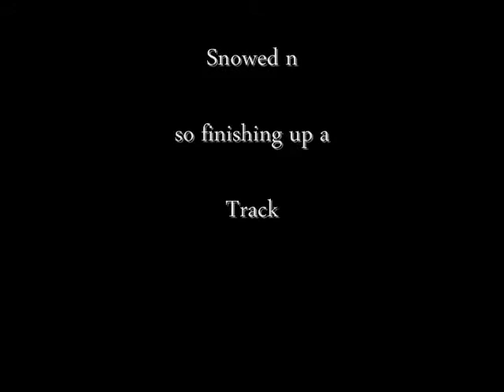Rick Vick Tv81.wmv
finishing up a joint Ive been working on... + a few pop joints im also working on

Reason/FL/MPC type deal